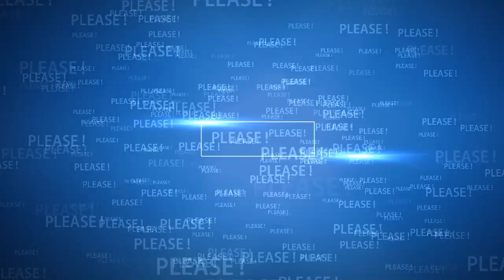😊 Prince Harry smiles at Princess Charlotte in sweet moment at Windsor service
Watch the video for more about Prince Harry smiles at Princess Charlotte in sweet moment at Windsor service.